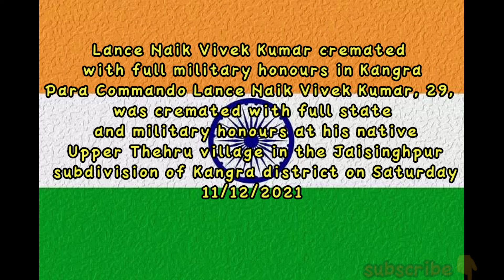Lance Naik Vivek Kumar's Wife Breaks Down As Last Rites Of Coonoor Crash Casualty Are Performed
और वीडियो को अंत तक देखने के लिए धन्यवाद इसी तरह वीडियो को देखते रहें

आपका समय शुभ रहे धन्यवाद ।।